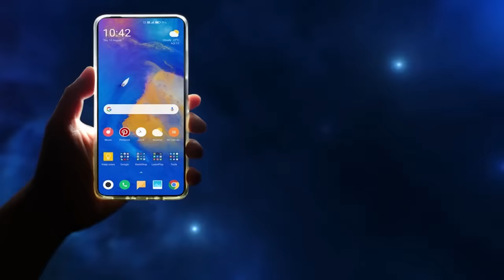Pr Adeildo Costa Mensagem Poderosa HD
Pastor  Adeildo Costa  Mensagem Poderosa HD
Estamos aqui para ajudar e trazer a você as atualizações! interagir com comentários. você poderá postar mensagens, deixar marcações "Gostei" ou"Não gostei" !